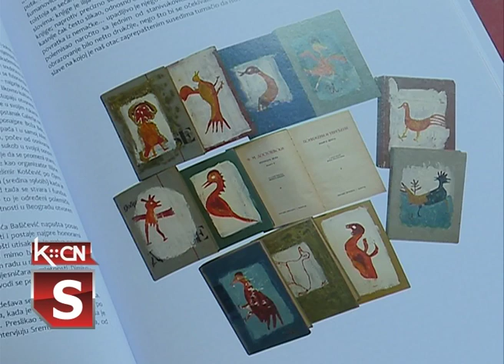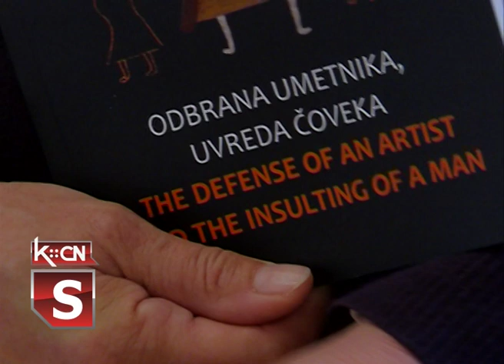Ilijanum Muzeji za 10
U sklopu programa „Muzeji za deset” koji će ove godine biti realizovan od 12. do 18 maja, u Novom Sadu biće predstavljena iložba slika Ilije Bašičevića Bosilja pod nazivom „Upoznajte fantastični svet Ilijanuma”. Otvaranje izložbe biće upriličeno u sredu, 12. maja sa početkom u 12 časova. Već narednog dana porgram „Muzeji za 10” počinje i u šidskom Muzeju naivne umetnosti „Ilijanum”